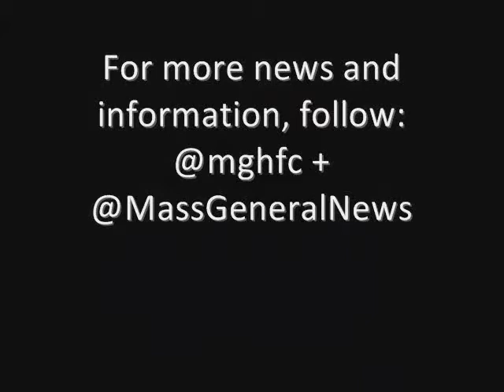Researchers Take Major Step Toward a Treatment for Cystic Fibrosis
Researchers in the Center for Regenerative Medicine at Massachusetts General Hospital have overcome a major hurdle in the pursuit of a treatment for Cystic fibrosis (CF) and other fatal lung diseases. Dr. Jayaraj Rajagopal, a pulmonologist at MassGeneral Hospital for Children, and colleagues managed to create human lung tissue using skin cells from CF patients.